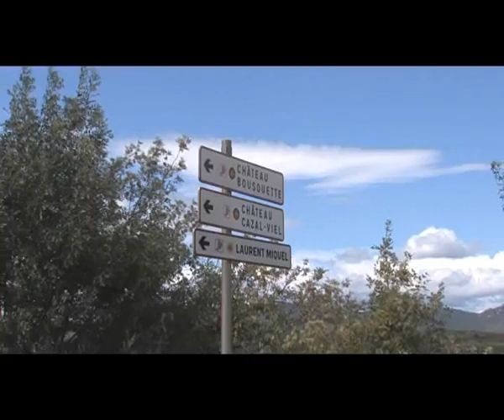laurent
laurent presents syrah nord sud